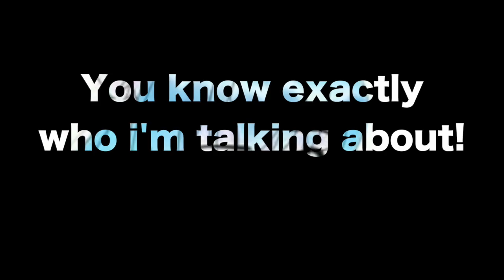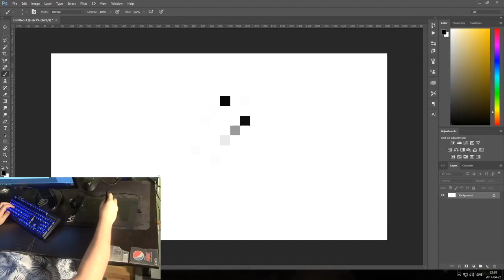Russian Gamer Meme Compilation 4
Russian Memes - The only type of memes that never die.

Copyright Information:

Celebrities Featured:

Life Of Boris.

Wolfychu (The ACTUALLY POLISH Wolf).

Anomaly.